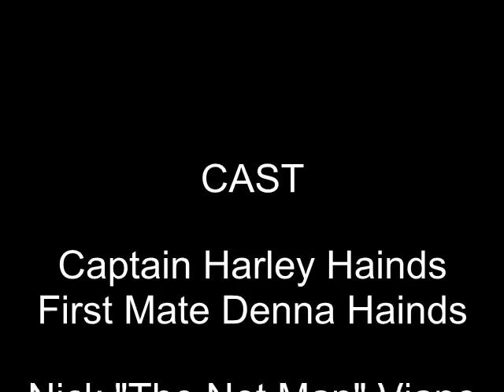Good Friends on the Illinois River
Cruisin' on the Illinois River from Liverpool, IL. to Bath, IL. about a 15 mile trip. Our favorite stop the Floatin' Boat Tavern in Bath, IL.
Just be careful cruisin' the Bath Shoot it's full of Big Head Carp (Asian Carp), jumping Carp. Bath, IL. is the Home of the Redneck Fishing Tournament, held every summer around August.